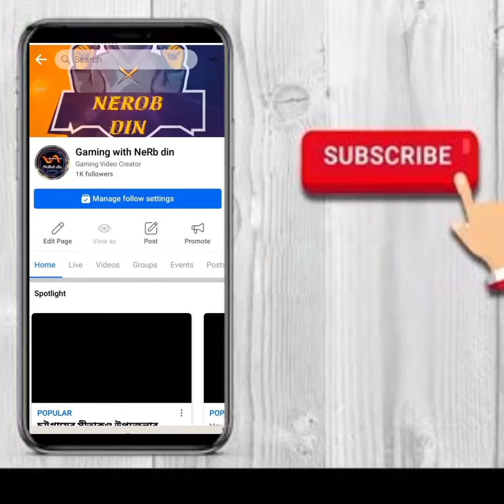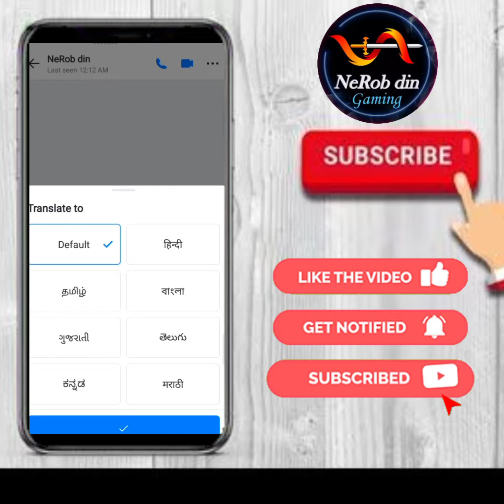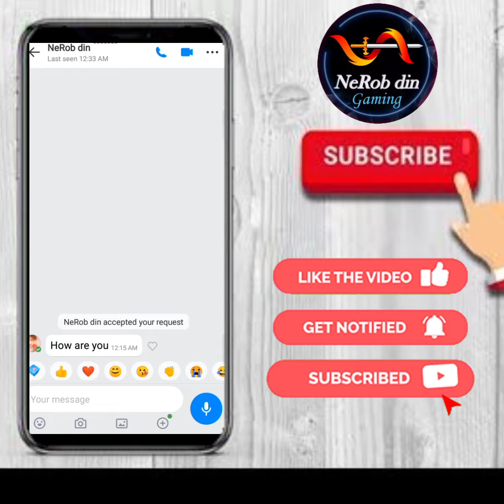ইমুর এই আপডেটের অপেক্ষায় ছিলাম ইংরেজি মেসেজ- বাংলা করে দিবে